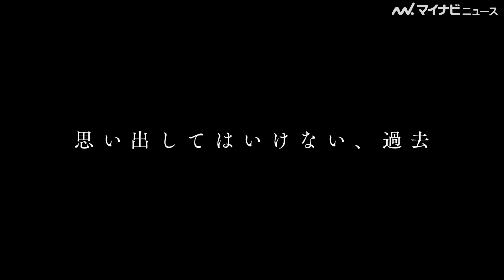杏、男の子を守るため決死の嘘「あなたは私の子供なの」羊文学の楽曲『tears』が主題歌を担当！ 映画『かくしごと』予告映像公開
杏が主演を務める、映画『かくしごと』の予告映像が公開された。